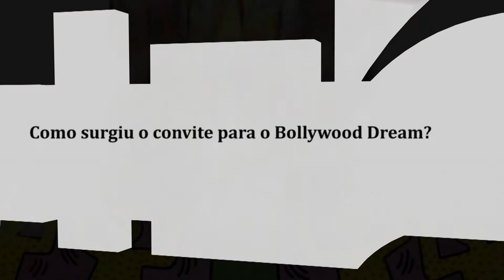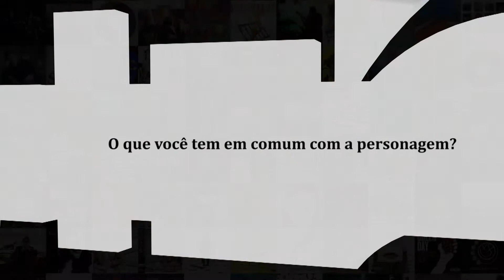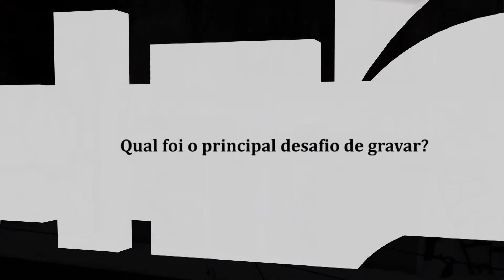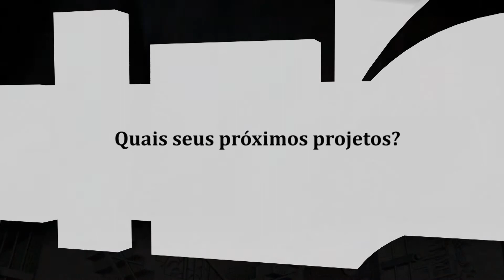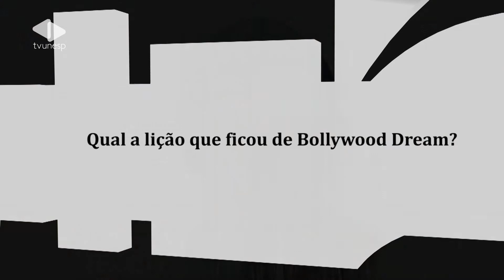Extra Artefato - Bollywood Dream - Nataly Cabanas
Entrevista com a atriz Nataly Cabanas, a Sofia do filme Bollywood Dream para os extras do Artefato.
Por Patricia Basseto